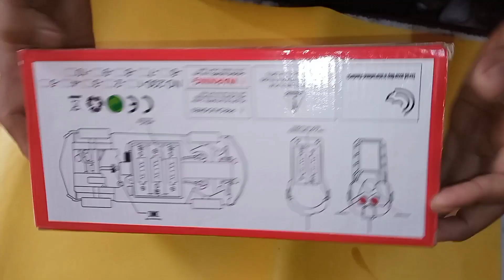Remote Control Rc Car Unboxing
Remote Control High Speed Racing Car Unboxing & Testing-TT BlashToys

Remote Control High Speed Racing Car Unboxing & Testing-

Remote wali car me mobile ki battery kaise lagaye | Remote wali gadi me mobile ki battery kaise lagay.

In this video we have unboxed and tested two Remote Controle Car. Please
drop a like in this video and also leave a comment there in the comment box.

Tags-
1)-Remote Control Car.
2)-Remote Control Cars.
3)-Remote Car.
4)-Remote wali gadi.
5)-Remote Control gadi.
6)-Remote Control.
7)-Remote Control Kar.
8)-Remote Control Car Race.
9)-Remote Control Car Unboxing.
10)-Remote Control Car Video.
11)-Remote Control Car Price.
12)-Remote Control Car Game.
13)-Remote Control Car Robot.
14)-Remote Control Car Toy.
15)-RC Car.
16)-RC Cars.
17)-Rc Cars off-road.
18)-RC Car unboxing.
19)-Rc car drift.
20)- RC Car 4x4.
21)-RC car mudd off-road.
22) -TT BlashToys.
23) -best remote control car.